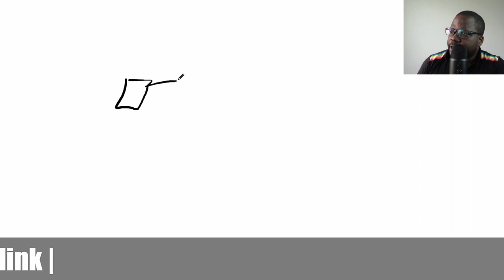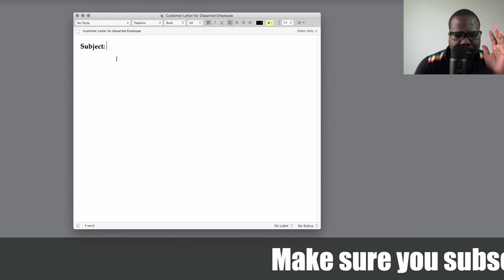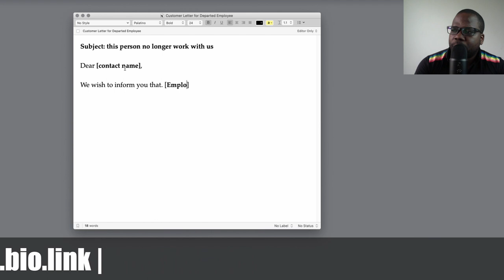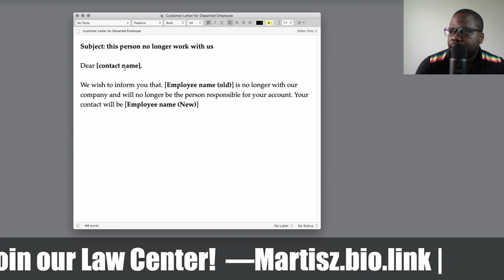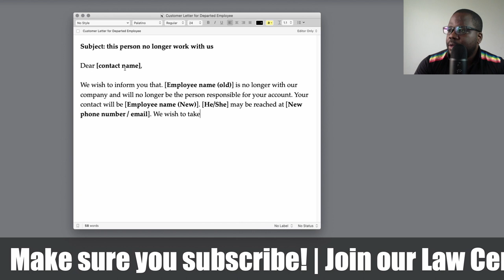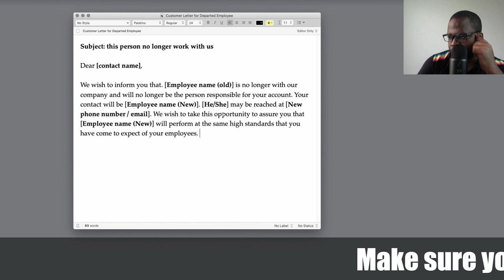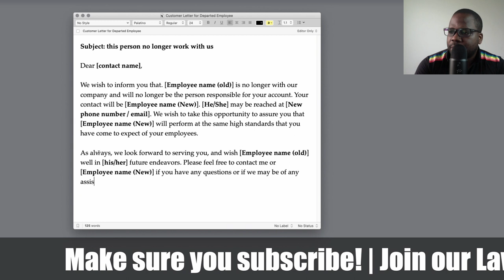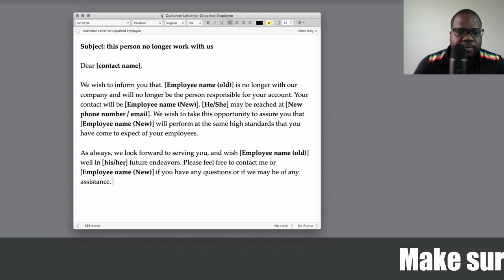Customer Letter for Departed Employee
In this video, I will answer some questions about writing sales letters. I will be discussing some things that you can use. These videos will be very helpful for entrepreneurs, business owners, and creators.